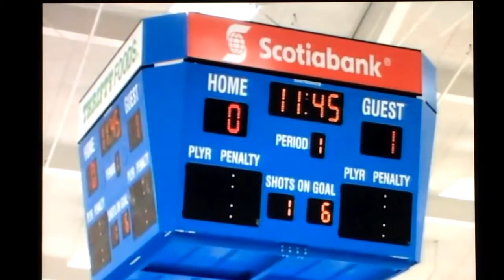Dylan Chanter 2013-14 Highlights